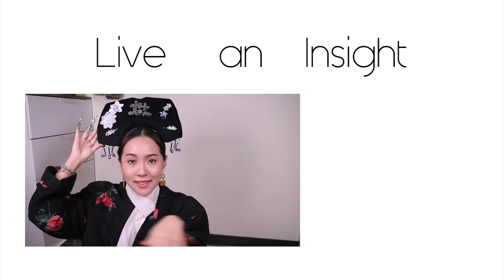海蘭來了！超完整如懿傳仿妝挑戰+Min編小劇場 I Live an Insight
△ 淘寶耳環零踩雷！20副物超所值耳環＆淘寶店鋪推薦
△ 大胸女孩才懂的7個困擾😂 敏感話題男性止步！
△ 姊妹一起當YouTuber的爆料大會！家人一起工作傷感情？
△【快問快打】Lianne真的有在羨慕Mindy的大胸！？

－影片使用產品 －
►Mindy
粉底 植村秀 - 天生光圈鑽石光粉底液/ Mindy 764
遮瑕 M.A.C - 超持妝無瑕遮瑕霜
蜜粉 Laura Mercier - 柔光透明蜜粉
修容 Too Cool For School - 美術課立體三色修容餅
腮紅 Tarte - Exposed
眼影 BOBBI BROWN - Nude on Nude Eye Palette
眼線 FreshO2 - 簡單描精細眼線液筆
睫毛膏 Kate - 雙重記憶美睫捲翹膏
唇膏 Missha - 經典持色水感胭脂唇膏/ BR01

－徵求加中英字幕小幫手－
我們應該是史上最碎嘴的YouTuber，但是你願意幫我們上字幕，我們真的會感動到痛哭流涕！
如果你希望幫這支影片上字幕，只需兩個步驟：
2.告知我你的youtube帳號與影片名稱
成功加入字幕後，我們會送給你感謝小卡片和禮物噢！萬分感謝 ;D